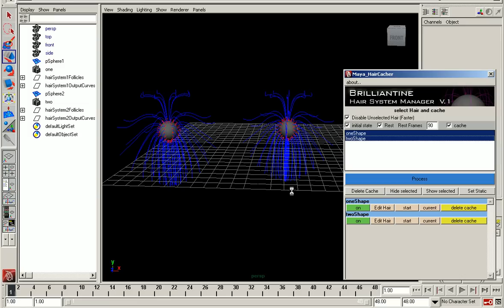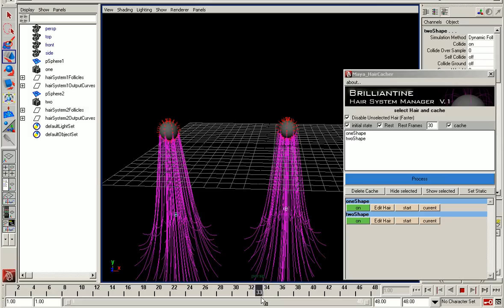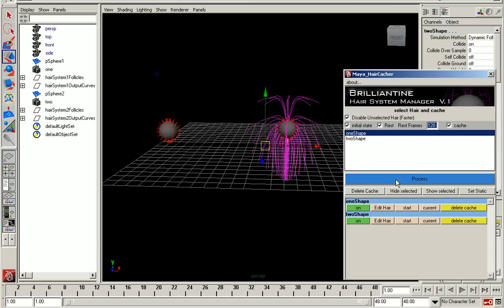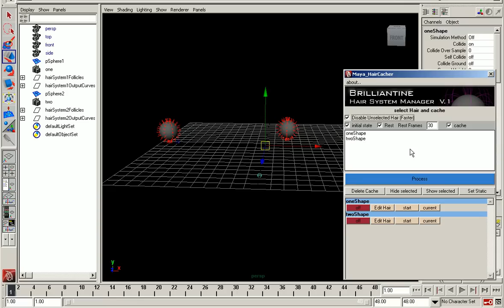brilliantine - Hair system caching manager tool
Brilliantine is an handy tool to help manage Hair systems caching and managing for maya. It enables you to rest and cache your Hairsystem  as well as to  going back to your initial start positions with ease.
caching is automatic and very easy.
Movie coming soon. check back for updates.